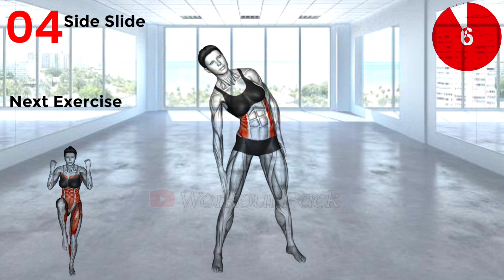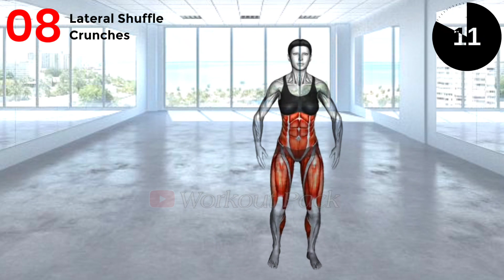Get Flat Abs In 2 Weeks By Doing This (Intense Abs)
Looking to get a toned and flat stomach in just two weeks? This intense abs workout can help you achieve your goal. With targeted exercises that focus on your core muscles, you can see results in a short amount of time. So, if you're ready to commit to a challenging and effective workout routine, let's get started on getting those flat abs!

Video Chapter
00:00  Intro
00:06  Standing Knee Drive
00:46  Side Bend
01:26  Standing Abs Twist
02:06  Side Slide
02:46  Celebratory Knee Drives
03:26 Cross-Standing Crunch
04:06  Front AND Side Knee Drive
04:46  Lateral Shuffle Crunches